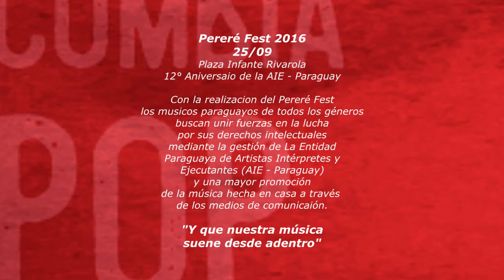Grupo Generacion - Paraguaya linda - Perere Fest 2016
Realizado el 25 de Setiembre de 2016 Plaza Infante Rivarola
Organizado por La Entidad Paraguaya de Artistas Intérpretes y Ejecutantes (AIE- Paraguay)
AIE-py busca la promoción de la música nacional en las radios, poder llegar a una difusión del repertorio nacional en por lo menos un 50% del total de las grillas de programación en los medios de comunicación. El alcanzar esta meta sería un gran logro porque se difundirían las obras de artistas paraguayos, colaborando con el engrandecimiento de la escena musical de todos los géneros.

A partir de esta necesidad, AIE-Py busca revalorizar y demostrar la gran capacidad artística de los músicos nacionales.

Esperamos que el Pereré Fest contribuya a convencer a todos los artistas de la importancia de defender sus derechos, y de que la unión hace la fuerza. Por separado se logra poco y nada, pero unidos se pueden alcanzar muchas cosas.

“Con la unión de los artistas queremos demostrar que podemos llegar a un público más heterogéneo”

Desde su fundación, la AIE-Py ha luchado por el respeto a los derechos de autor y derechos conexos establecidos en la Ley 1328/98.

“Ser artista implica tiempo, dinero e inmenso esmero, por lo cual es una falta de respeto haber dedicado tantos recursos a nuestra formación profesional, para luego acabar sonando gratis”